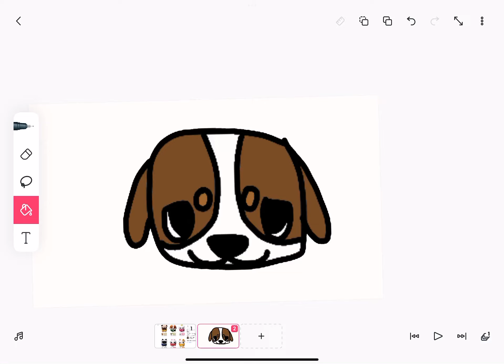I Made Finger Family Ato